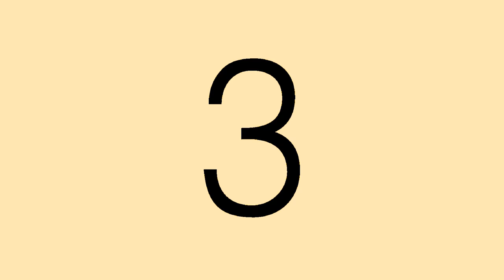Use filmmaking equipment at The Customs House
Filmmaking at The Customs House. Thursdays, 5-7pm. £3.50 per person. For 13 to 19 year olds.

Made by Wycombe 89 Media for Learning and Participation at The Customs House.

Hannah is just starting to work on her second film with our group here at The Customs House, but she has already got to grips with our range of filmmaking equipment through workshops with professional filmmakers. She has even borrowed equipment to create her own one minute short film!